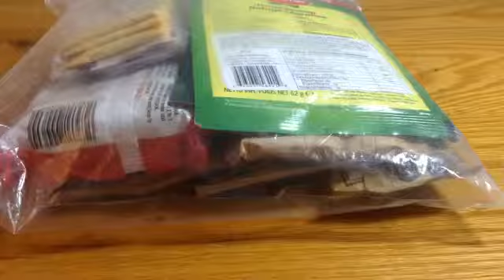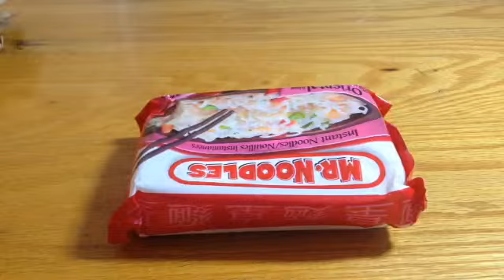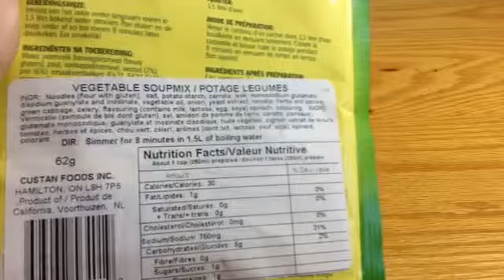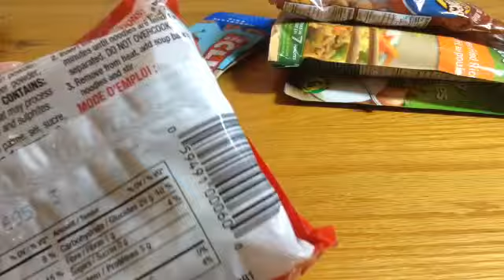24 hour ration pack